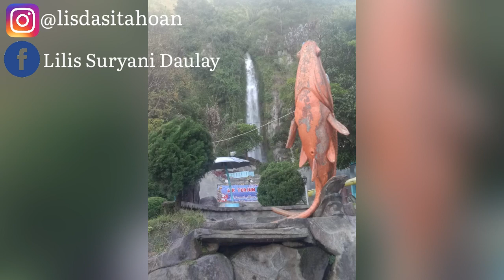VLOG IBUNDA LILIS SURYANI DAULAY BERSAMA TEMAN-TEMAN DI "AIR TERJUN JANJI"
jangan pernah bosan dengan konten kami dan tetap ikutin channel kami supaya kalian tidak ketinggalan dengan konten menarik nantinya
-TERIMAKASIH